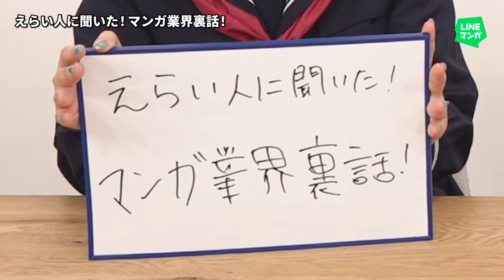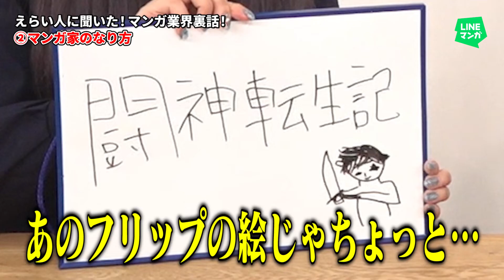【マンガ裏話】マンガの実態、マンガの作り方などをLINEマンガのえらい人に聞いてみた【放課後マンガ倶楽部】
【放課後マンガ倶楽部1月号！】
こんにちは！ばくがちゃんです！
今回はLINEマンガの中の人、小室さんにマンガ家さんのことやマンガに関することを色々と質問してみました！
皆さんもLINEマンガの中の人に聞いてみたいことがあれば便りお待ちしてます！

▼お便りフォームはこちら！
感想や、取り上げてほしいテーマなどどしどしお送りください！

▼『俺だけレベルMAXなビギナー』を今すぐ読む！

▼LINEマンガアプリDLはこちら！

▼LINEマンガ最新情報はこちら！